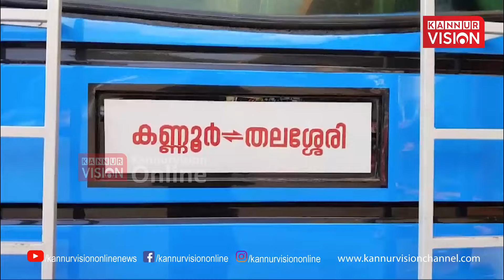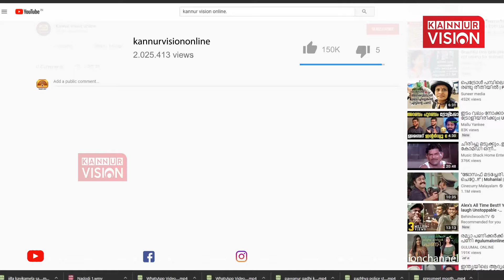കണ്ണൂർ–തോട്ടട–തലശ്ശേരി റൂട്ടിലെ സ്വകാര്യ ബസ് പണിമുടക്ക്. ദുരിതത്തിലായ് യാത്രക്കാർ